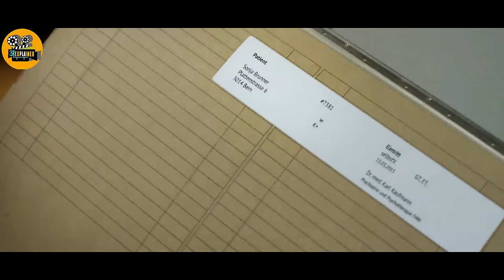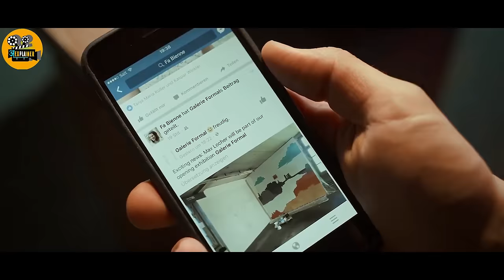Step Mom and Son😬2017🍿| Film/Movie Explained in Hindi/Urdu Summary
Step Mom and Son😬2017🍿| Film/Movie Explained in Hindi/Urdu Summary | Ankiita Explainer

( Movie info )🍿

The story revolves around a young man named Simon, who becomes involved in a romantic relationship with his stepmother, Lali, despite being in a relationship with his girlfriend, Serbi. Despite Serbi's presence, Simon ignores her and instead spends his nights with Lali, finding immense joy in their companionship. Both Simon and Serbi are talented cartoon artists and share a life together.

One night, an incident occurs that turns Simon's life upside down, leading to disastrous consequences. Despite the happiness he finds in his forbidden relationship with Lali, Simon's world begins to crumble as reality sets in.

As Simon and Serbi navigate the complexities of their strained relationship, they attend Simon's father's birthday party, where Simon encounters a girl named Lali. Upon seeing her, Simon falls in love with her, much to the dismay of his father, who tries to make him understand that Serbi is his girlfriend and he should stay away from Lali. However, Simon refuses to heed his father's advice and continues to pursue Lali relentlessly.

Eventually, when Simon's parents go on vacation, he finds himself with ample freedom. With Lali by his side, Simon embraces the opportunity to enjoy life to the fullest, unaware of the challenges that lie ahead.

Tags Ignore✋